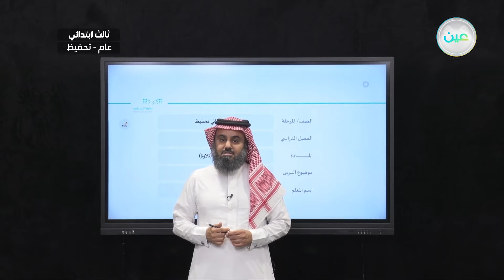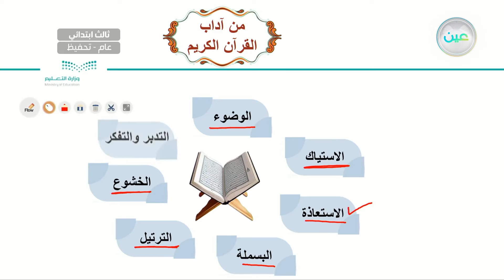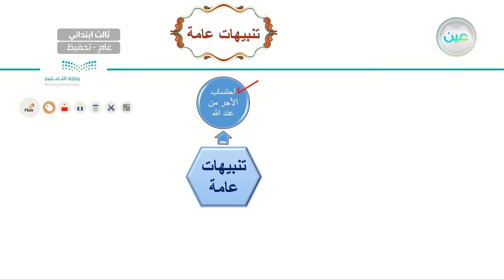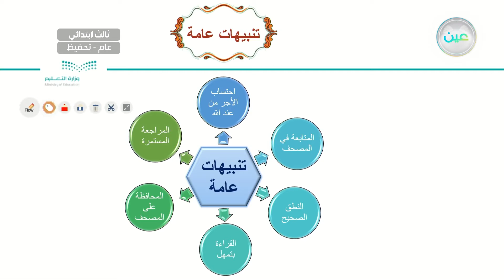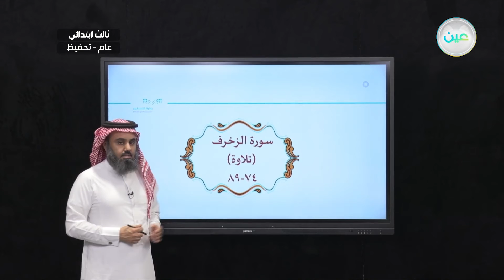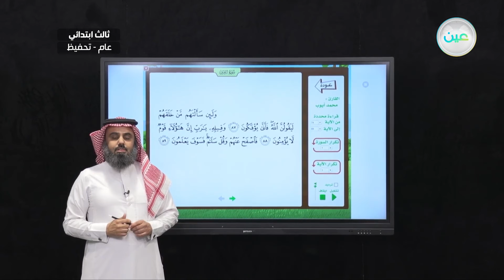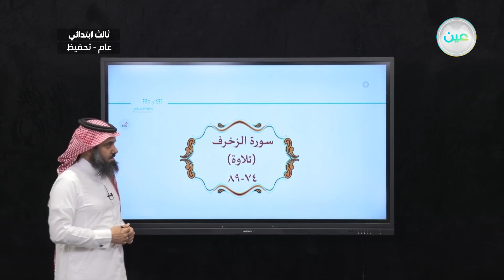الزخرف ٧٤-٨٩ - القرآن الكريم (تحفيظ) - ثالث ابتدائي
الحصة الثالثة - الأحد - الأسبوع الحادي عشر  - ثالث ابتدائي03